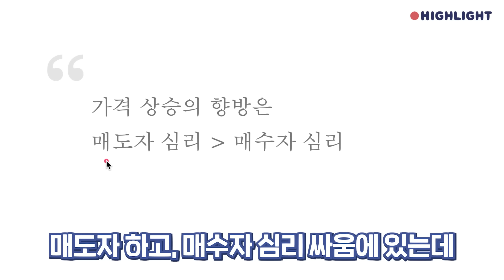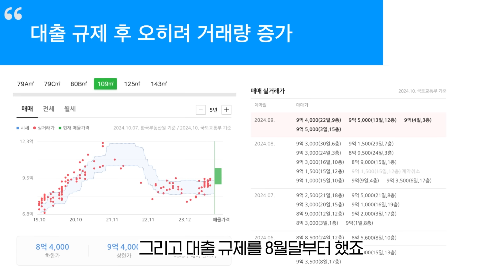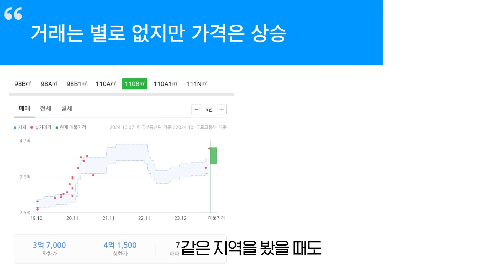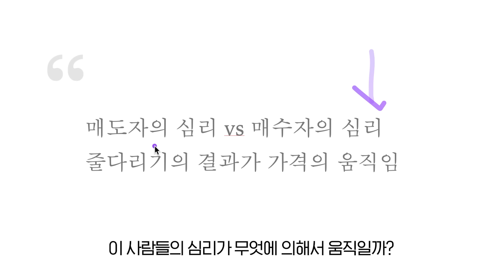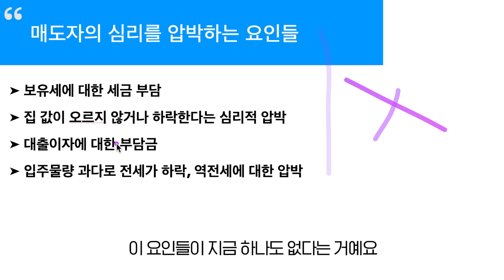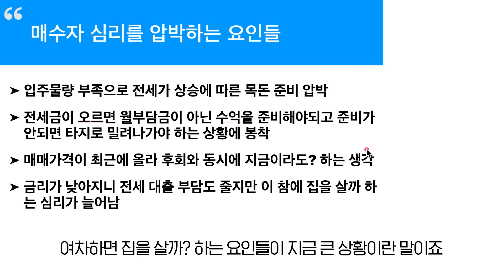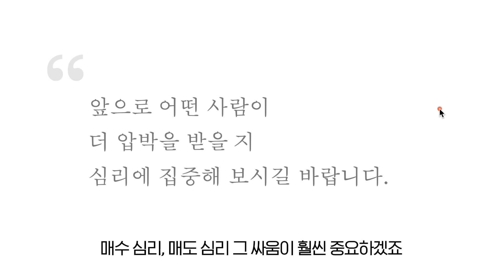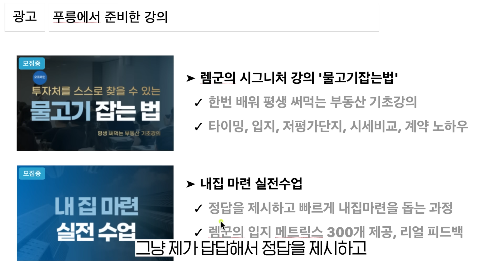서울 거래량 반토막, 앞으로 하락할까?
현재 서울 부동산 거래량이 반토막이 났습니다. 24년 부동산 앞으로 어떻게 흘러갈까요?

📌 부동산으로 부자되는 현실적인 방법 (무료전자책 받아가세요)

📌 렘군이 어떻게 살아왔는지 궁금하다면?

📚 렘군 『적금밖에 모르던 39세 김과장은 ~』 도서 구매